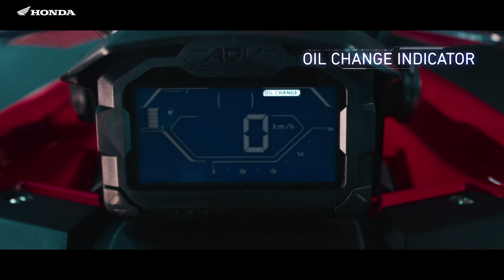All New Honda ADV160 เครื่องใหม่ eSP+ 4 วาล์ว ได้ลุ้นเปิดตัวในปีนี้!